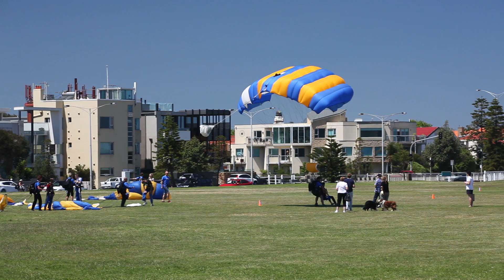Skydiving landings at St Kilda Beach - Melbourne, Australia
Skydiving landings

Skydiving atterraggi

Parachutisme atterrissage

هبوط بالمظلات هبوط

Paraşütizm desant

Paracaigudisme aterratge

Parašutismus přistání

Парашутизъм приземяване

Faldskærmsudspring landing

Padobranstvo slijetanje

Fallschirmspringen Landung

Paracaidismo aterrizaje

چتربازی فرود

스카이다이빙 착륙

पैराशूटिंग लैंडिग

Terjun payung pendaratan

Fallhlífastökk lending

צניחה חופשית נחיתה

ಧುಮುಕುಕೊಡೆ ಜಿಗಿತ ಇಳಿದಾಣ

Parachit aterisaj

Parachutespringen landing

スカイダイビング 着陸

Fallskjermhopping landing

Spadochroniarstwo lądowanie

Paraquedismo aterrissagem

Парашютизм посадка

Parašutizmus pristátie

Падобранство слетање

Laskuvarjohyppy lasku

Paraşütle atlama iniş

Парашутизм посадка

Nhảy dù hạ cánh

跳伞 著陸

αλεξιπτωτισμό ελευθέρας πτώσεως προσγείωση

พสุธา ท่าเรือ